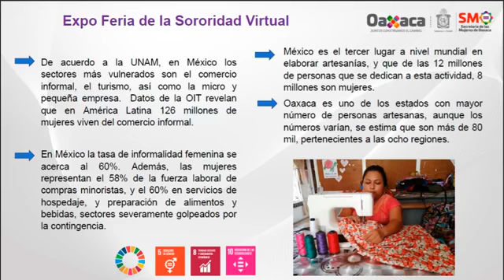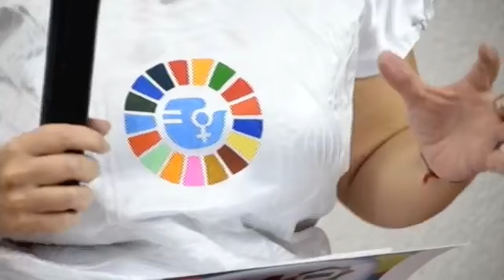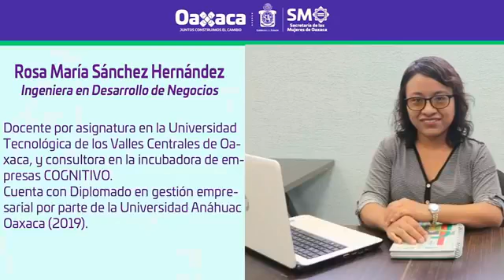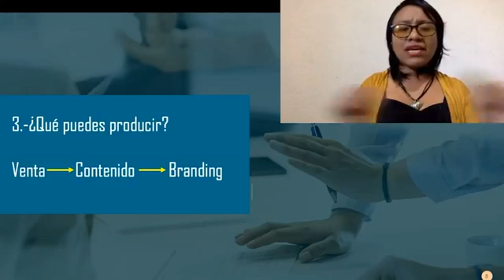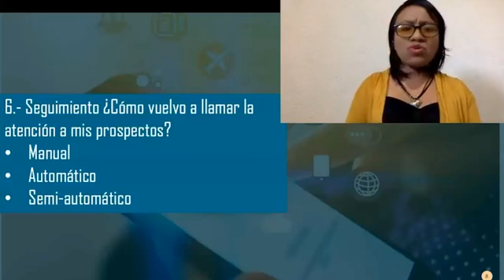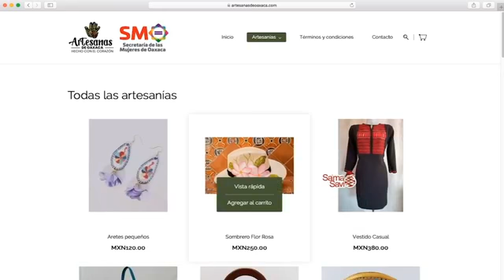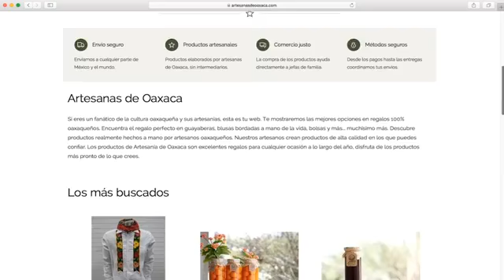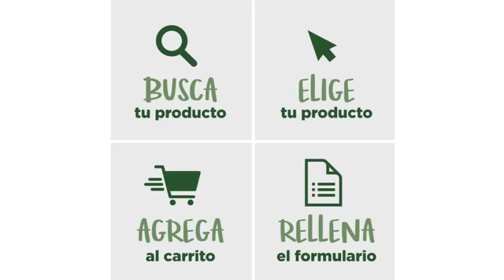Expo Feria de la Sororidad Virtual, tercer día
Únete a nuestro tercer día de la ExpoFeriaDeLaSororidadVirtual y descubre los productos artesanales que las emprendedoras de Oaxaca tienen para ti.